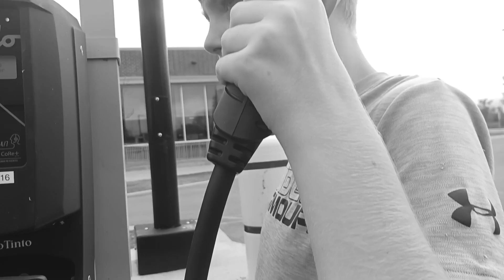oldest vision-the reaping (pt5)